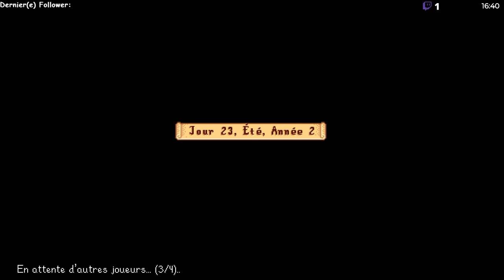Stardew valley - 10 - Le maire veut de l'huile !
La suite de l'aventure dans la ferme Rapture avec Jenn, Orilyce, Yunie et moi-même =)